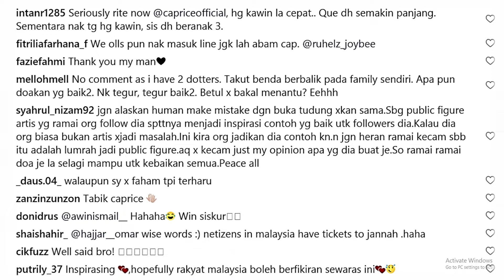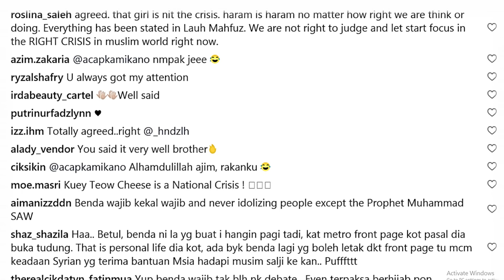“Benda Yang Wajib MEMANG Wajib” –Ini Pula Kata Caprice Bila Emma SAH Tidak Lagi Mahu Bertudung